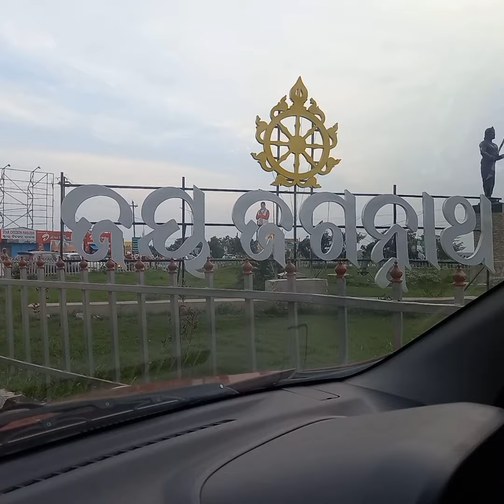ପ୍ରଭୁଙ୍କର ସୁନାଭେଷ. ଜୟ ଜଗନ୍ନାଥ.